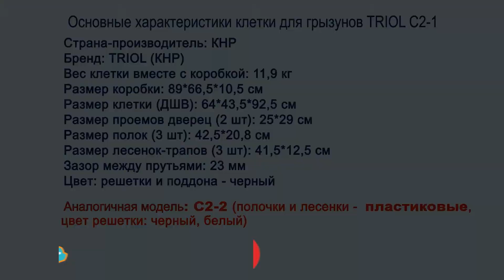Клетка Triol для грызунов C2-1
Клетка-вольер C2-1 для обитания грызунов и других животных. Такая клетка прекрасно подойдет для проживания белок, дегу, карликовых кроликов, хорьков, морских свинок или шиншилл.

Данная клетка изготовлена из прочных, сваренных между собой, прутьев (между прутками расстояние 2.3 см) и покрыта специальной эмалью.

С лицевой стороны, клетка оборудована двумя фигурными дверцами, с помощью которых можно легко проникнуть в любой угол вольера. Конструкция запирающего дверного механизма, исключает возможность открыть дверцы изнутри.

3 металлических полочки (размер решетки 10*10 мм) быстро крепятся и соединяются тремя металлическими лесенками.

Поддон изготавливается из безопасного пластика, он не токсичен, быстро снимается и легко моется. Его глубина – 35 мм. Над ним располагается выдвижная решётка (расстояние между прутами 10 мм), он отделяет животное от поддона, в котором накапливаются отходы.

В комплект вместе с клеткой входят автопоилка (шарикообразного типа) объёмом 250 мл и пластмассовая мисочка.

Вес вольера в собранном виде: 11,9 кг, это довольно много, поэтому для удобства перемещения, клетка C2-1 оснащена съёмными колёсами.

Клетка C2-1 поставляется в разобранном виде. Заказчик сам собирает клетку (требуется только закрутить восемь винтов, ключ входит в комплект).

Размеры клетки C2-1: 64*43.5*92.5 см.

Клетка произведена на заводе в Китае специально для бренда Triol.